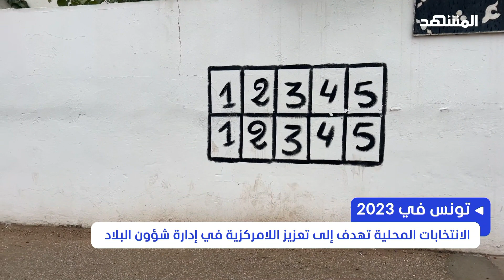قرارات ومراسيم للرئيس التونسي في عام 2023 تثير اعتراض قوى سياسية ومدنية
أثارت حزمة من القرارات والمراسيم التي أصدرها الرئيس التونسي قيس سعيّد في العام 2023، اعتراض قوى سياسية ومدنية في البلاد، ورأت فيها آلية لقمع الحريات.
المزيد من التفاصيل في تقرير مراسلة "المشهد" من تونس أميمة بن خلف